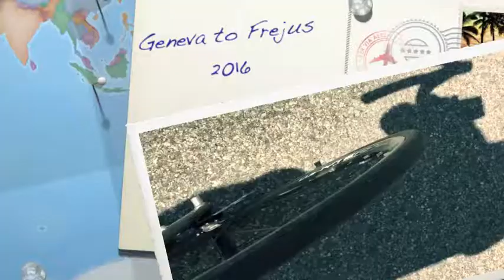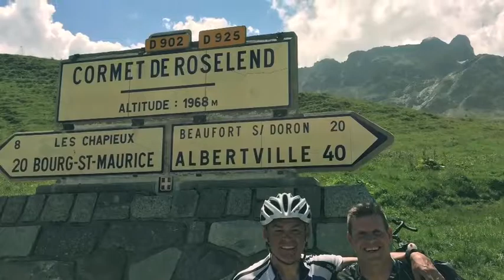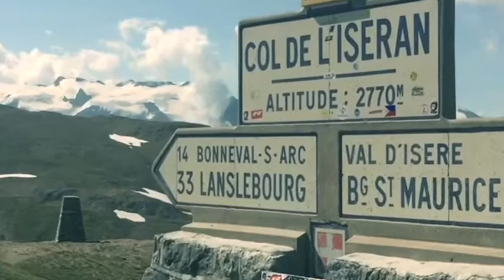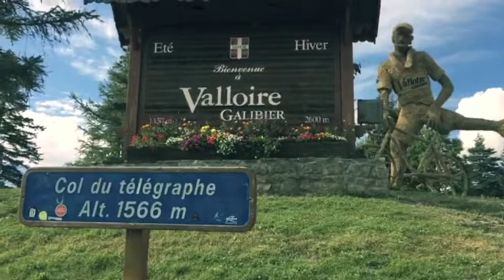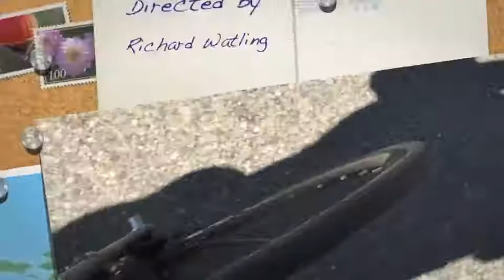Geneva to Frejus 2016